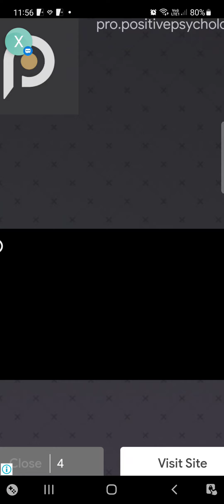My Talking Tom Tom Run High Score 5786,8 points